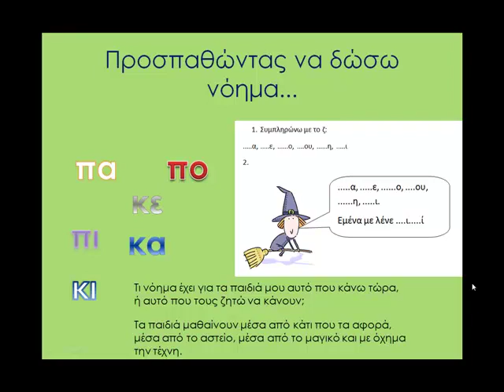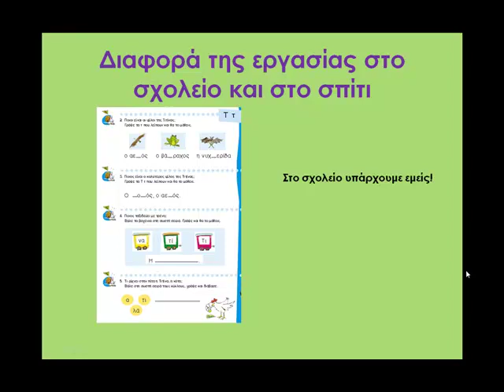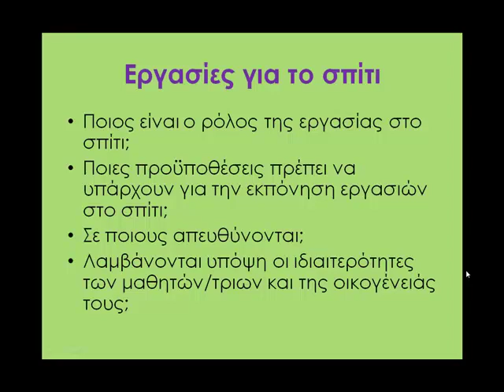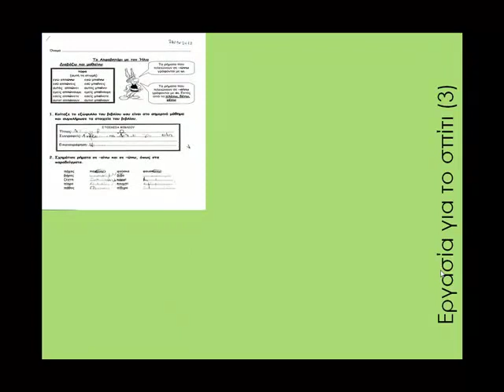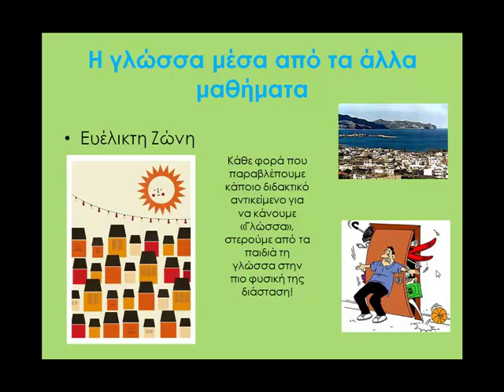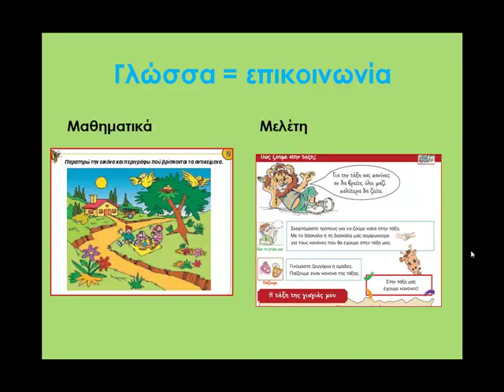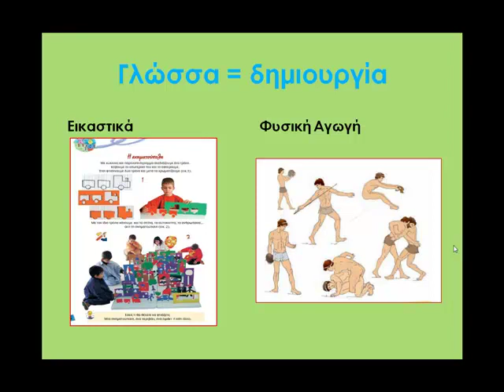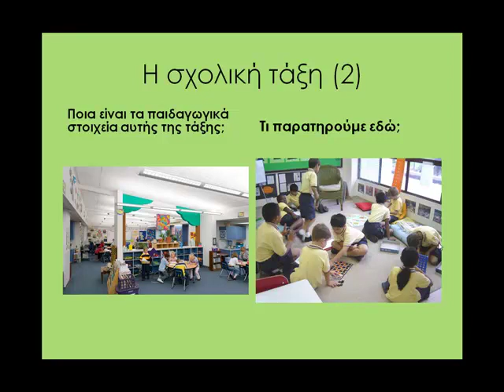Seminario Glwssas A 7 12 12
Ανατροφοδότηση από τη συνάντηση για τη διδασκαλία της Γλώσσας στην Α' τάξη